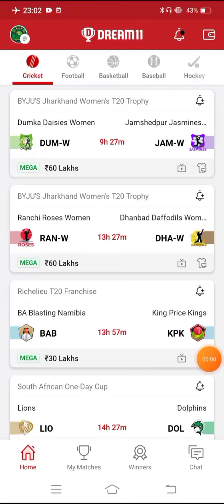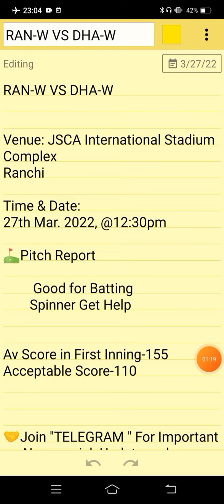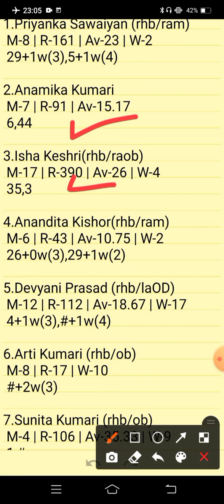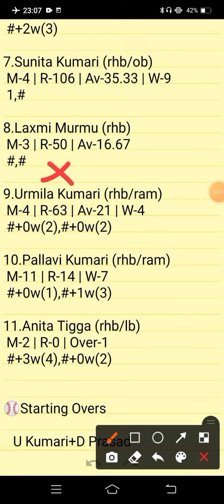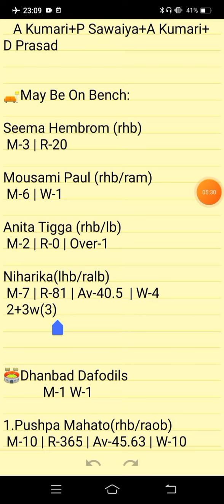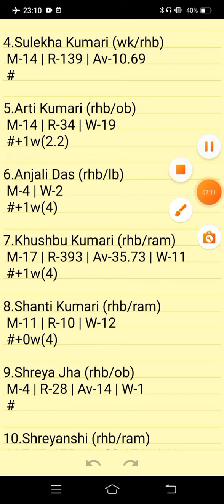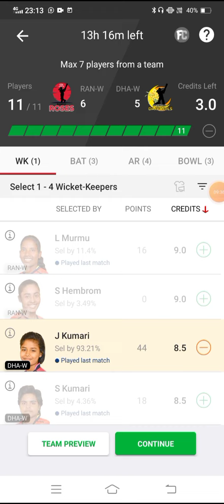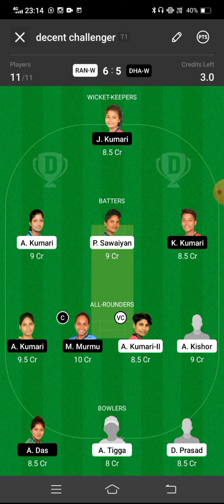RAN-W VS DHA-W | RAN-W VS DHA-W DREAM11 TEAM PREDICTION | JHARKHAND WOMEN'S T20 TROPHY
RAN-W VS DHA-W PREVIEW:
RAN-W VS DHA-W PITCH REPORT:
RAN-W VS DHA-W INJURY UPDATES:
RAN-W VS DHA-W PROBABLE PLAYING VII:
RAN-W VS DHA-W PLAYER STATS:
RAN-W VS DHA-W DREAM 11 PREDICTION TEAM FOR SL:
RAN-W VS DHA -W DREAM 11 PREDICTION TEAM FOR GL:
RAN-W VS DHA-W DREAM11 BEST TEAM PLAYERS
RAN-W VS DHA-W DREAM11 BEST TEAM SELECTION
RAN-W VS DHA-W DREAM11 CRICKET PLAYERS
RAN-W VS DHA-W DREAM11 FANTASY PLAYERS
RAN-W VS DHA-W DREAM11 FANTASY TEAMS
RAN-W VS DHA-W DREAM11 PLAYER LIST.
RAB-W VS DHA-W | RAN-W VS DHA-W DREAM11 TEAM | RAN-W VS DHA-W DREAM11 TEAM PREDICTION | RAN-W VS DHA-W TODAY MATCH
ASSAM PREMIER CLUB T20 CHAMPIONSHIP

      Own Risk "